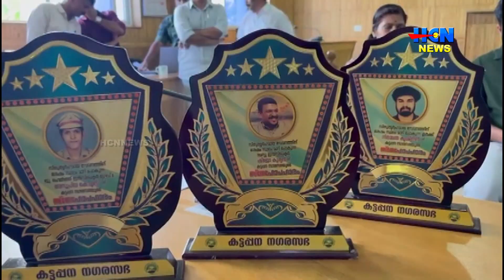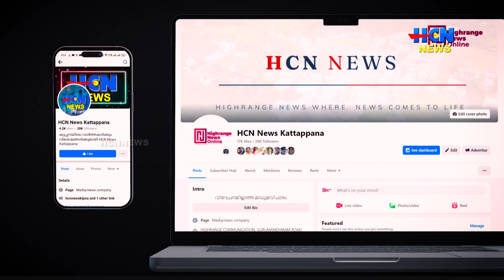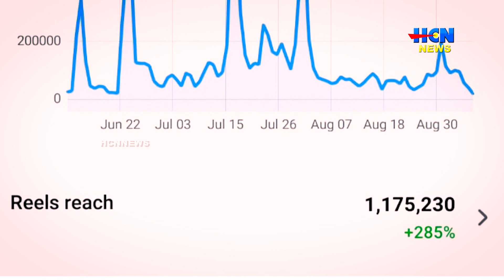കട്ടപ്പന നഗരസഭയില്‍ കൗണ്‍സില്‍ യോഗം ചേര്‍ന്നു